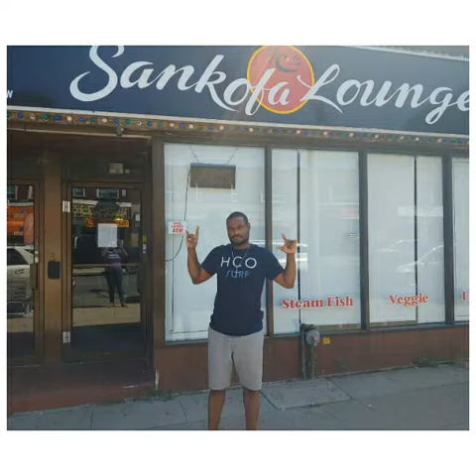Toronto Canada 🇨🇦 Get Ready 👻 👻 👻 👻 🔥 MJ Promotions & Even-Up Entertainment T.H.R.I.L.L.E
Toronto Canada 🇨🇦 Get Ready 👻 👻 👻 👻 🔥
T.H.R.I.L.L.E.R The Ultimate Halloween Costume Party 👍 Tickets Now On Sale 👻 👻
$10 Advance $15 After Midnight 🚨 MJ Promota Jackson 👏
Saturday_November_2_2019 Sankofa_Lounge
1653 Eglinton Avenue West Toronto, Ontario
Performance 👻 Diiverse AngaKidd DrePlaatnum Hottie Hottie Shelly 📢 📢
Music 👻 MindStorm Sound 👻 DJ Club Killa 👻 DJ Firekvenom 👻 DJ